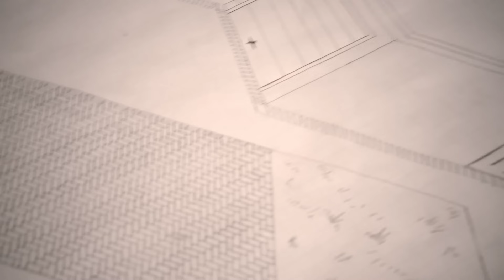Topsy & Tim 204 - BUSY BUILDERS | Topsy and Tim Full Episodes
It’s noisy outside Topsy and Tim’s house.  Their neighbour, Mr Fen is building a new driveway and lots of bricks are being delivered.  The twins are excited when Mr Fen asks them to help.